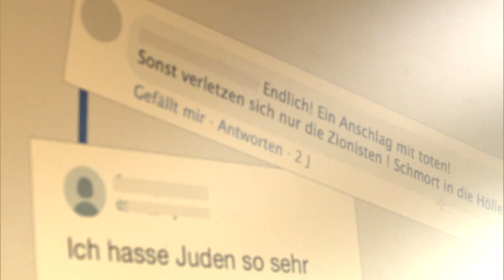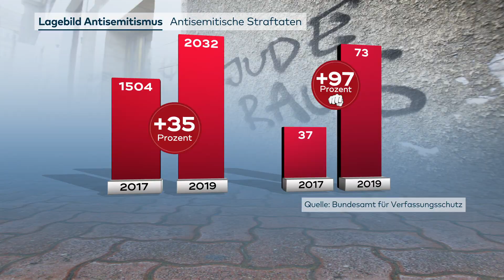ANTISEMITISMUS in DEUTSCHLAND: Verfassungsschutz meldet alarmierende Zahlen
Immer häufiger wird in Deutschland antisemitisch gehetzt. Vor allem die Gewaltdelikte sind in den vergangenen zwei Jahren um 97% angestiegen. Die mit Abstand meisten Taten werden von Rechtsextremisten begangen, so der Verfassungsschutz in seinem aktuellen Antisemitismus-Bericht.